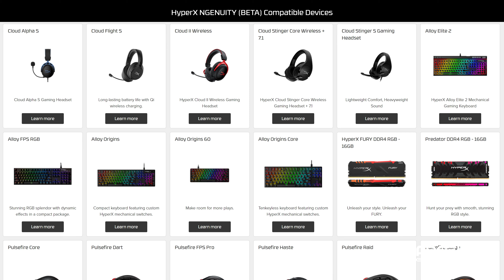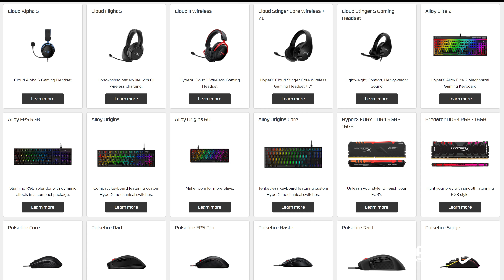Switch-uri si tastaturi. Care sunt cele mai bune pentru tine?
In episodul de astazi, cu ajutorul celor de la HyperX am analizat cele mai comune switch-uri: Liniar, Tactil si Clicky, ce vin impreuna cu trei tastaturi diferite din seria Alloy Origins. Cea normala, TKL si 60%.

Chapters:
0:00 - Introducere
1:04 - Seria HyperX Alloy Origins
2:35 - Switch-uri RED si Origins 60
3:59 - Switch-uri BLUE si Origins
4:58 - Switch-uri AQUA si Origins Core
6:04 - De ce switch-uri HyperX?
6:23 - Test audio switch-uri
6:49 - Concluzii
7:13 - Outro